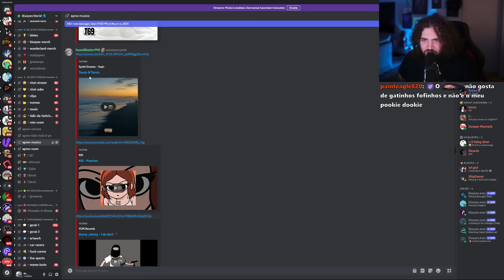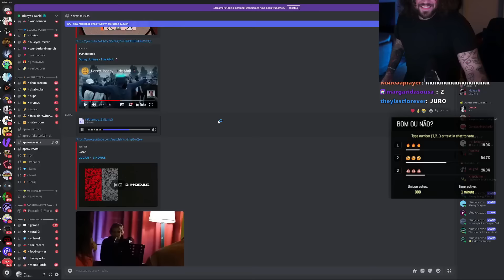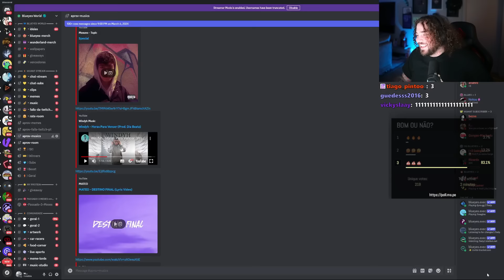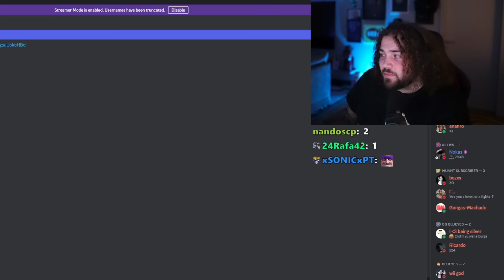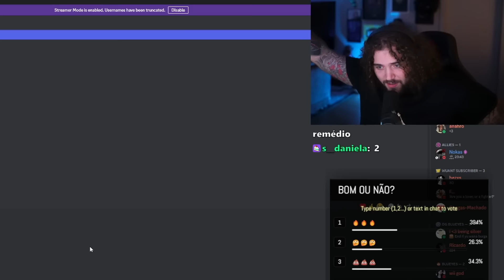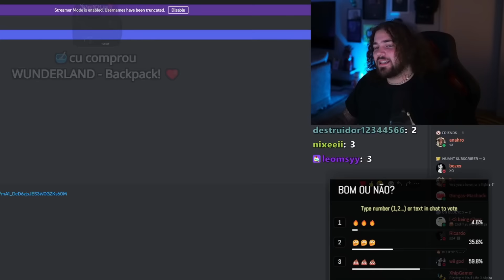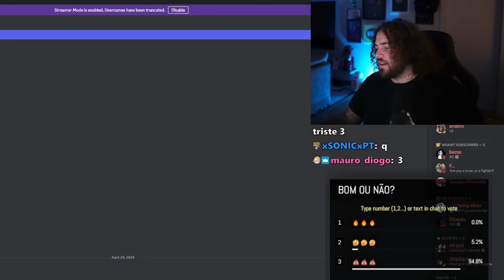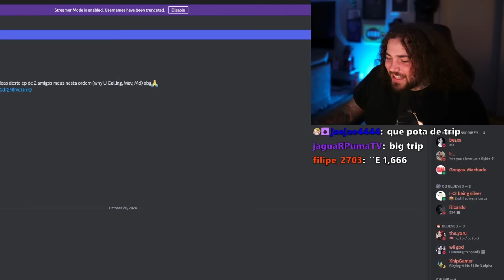Reagi às PIORES Músicas dos meus Viewers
❗ Muitas músicas não foram incluídas devido a copyright.